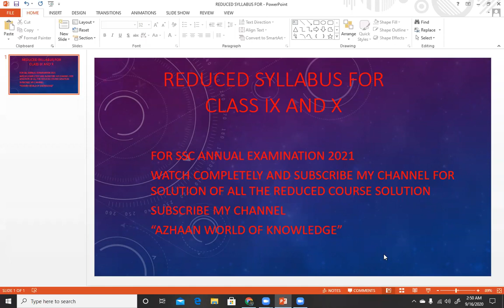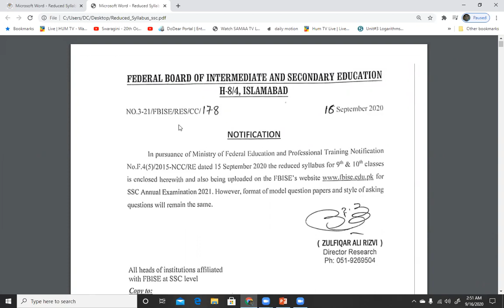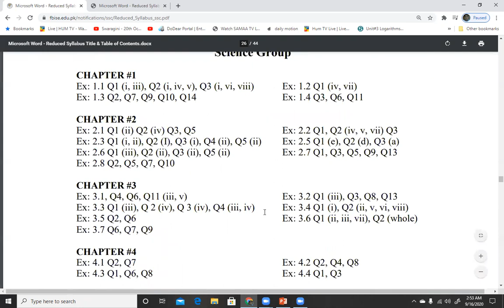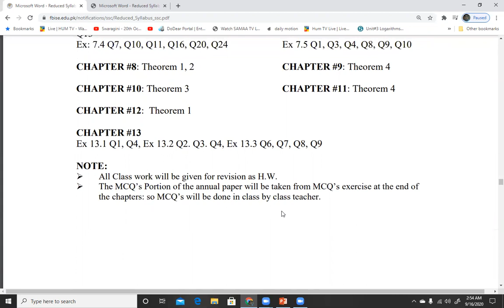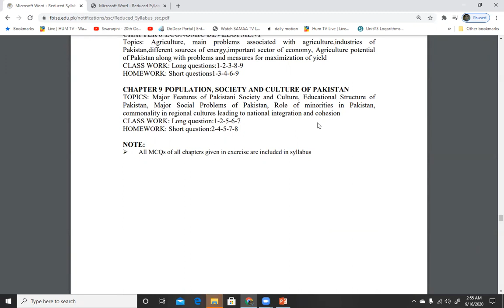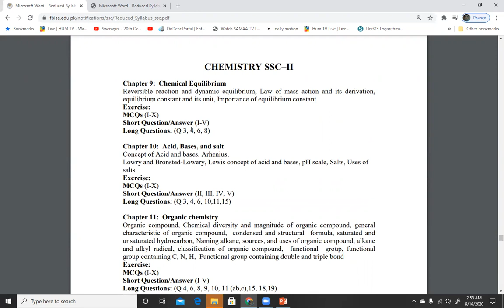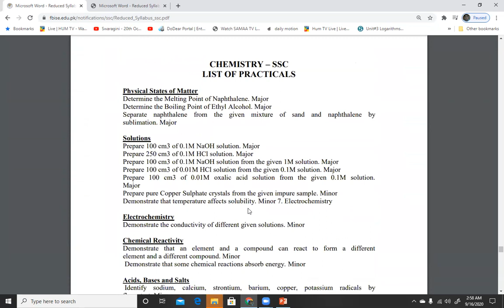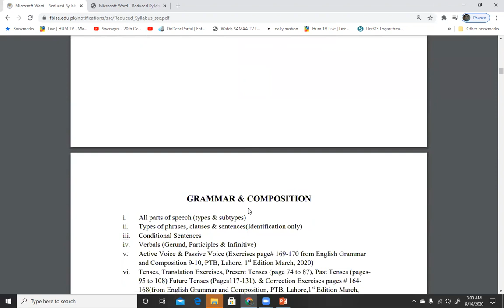REDUCED SYLLABUS FOR CLASS 10 (CLASS X) FEDERAL BOARD FOR ANNUAL EXAMINATION 2021